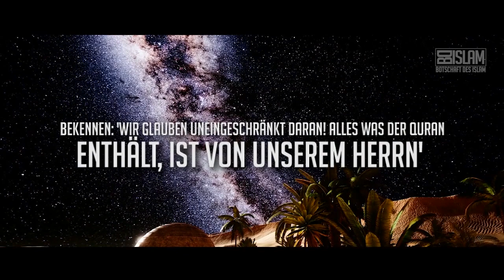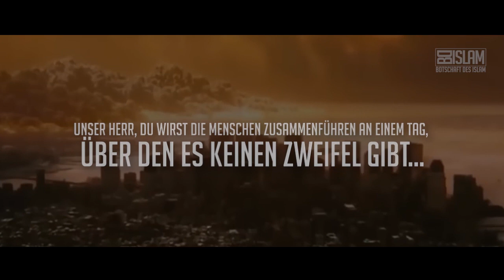Der Tag, über den es keinen Zweifel gibt! ᴴᴰ ┇ Al-Imran 3:7-10 ┇ BDI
"Unser Herr, Du wirst die Menschen zusammenführen an einem Tag, über den es keinen Zweifel gibt! Wahrlich, Allah verfehlt niemals Seinen Termin"